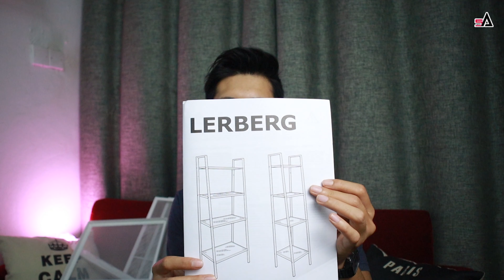DECO RUMAH DENGAN RAK IKEA PALING FAMOUS DI ALAM SEMESTA ! IKEA LERBERG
PKP ni korang buat ape je ? Alang-alang duk kat rumah tu ape kata korang deco-deco sikit kan. Boleh la isi masa daripada tidur makan tu haha. Thank guys for watching !

LINK SHOPEE BARANG YANG SAYA PAKAI ? HAA CHECK BAWAH NI